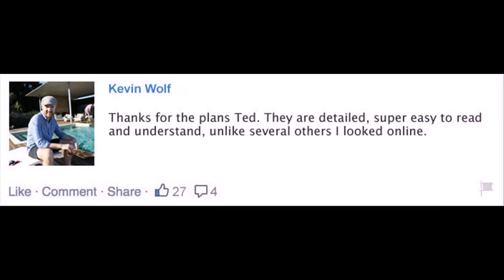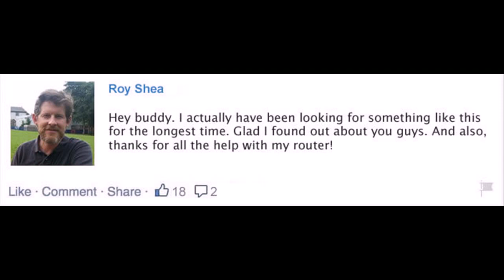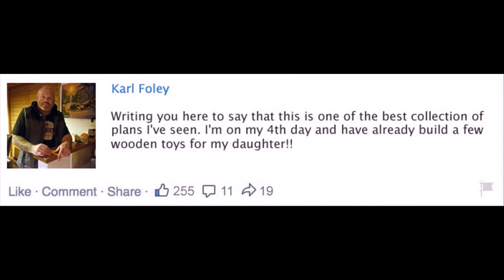woodworking liquor cabinet Brownsville